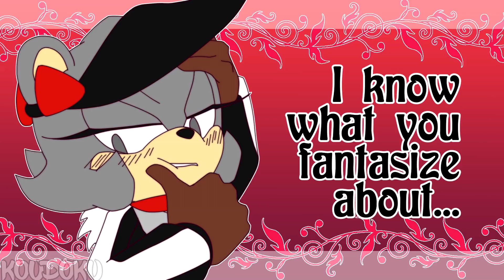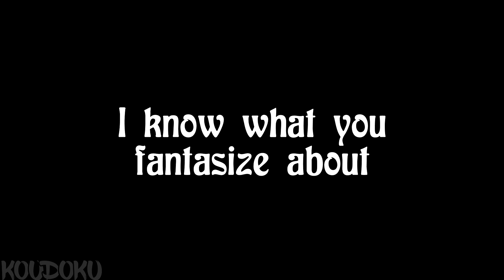Fantasize Animation MEME [LGBT stuff] Koudoku the Bear and homo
Meme about my sick mind ;D
In video used fandoms:
Sonic the hedgehog (Sonadow)
Ace Attorney (Narumitsu/WrightWorth)
Bleach (IchiZan)
Axis Powers Hetalia (RusEng)
Jojo's Bizarre Adventure (StarJota)

Programms:
Clip Studio Paint 1.9.4